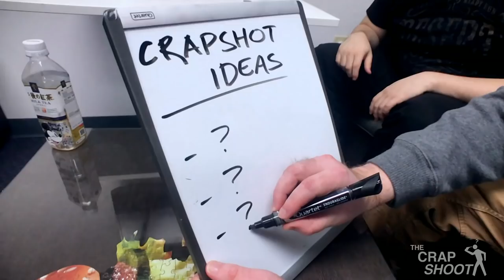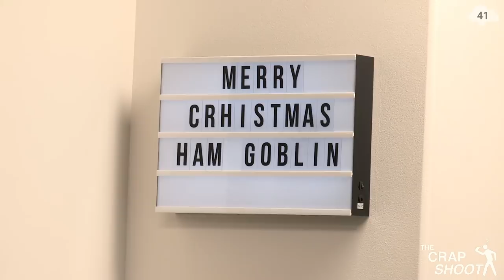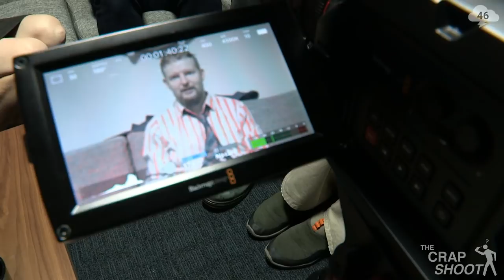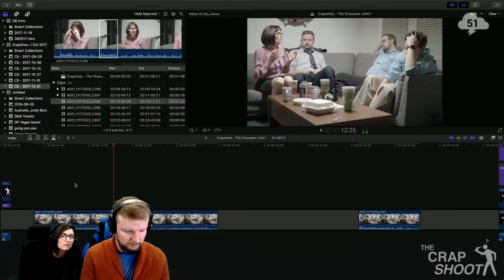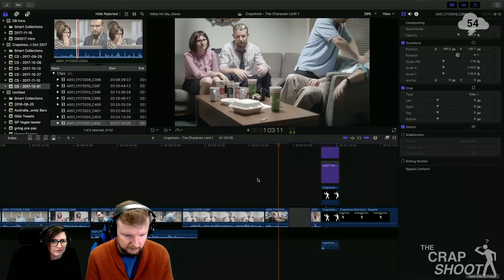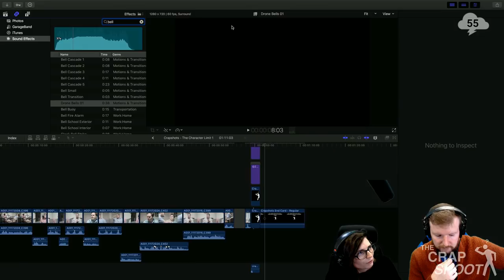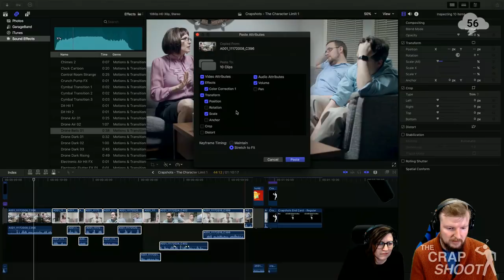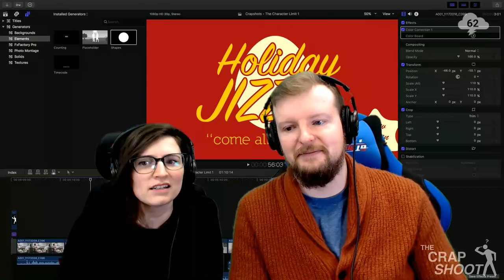The Crapshoot — Ep498 The Eggnog